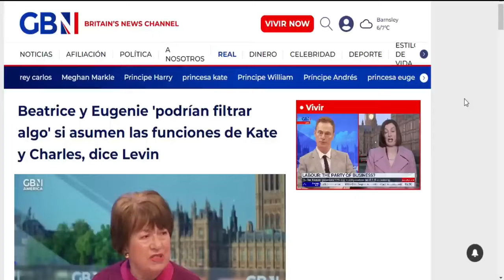CHOQUE BRUTAL entre EL REY CARLOS III y SU HERMANO EL PRÍNCIPE ANDRES por EL PODER EN BUCKINGHAM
¡Bienvenidos a nuestro canal, donde exploraremos los entresijos del poder real! En este episodio especial, descubriremos el choque brutal entre el Rey Carlos III y su hermano, el Príncipe Andrés, por el control y la influencia en el Palacio de Buckingham. El nuevo monarca, Carlos III, ha tomado una decisión tajante al expulsar al Príncipe Andrés del palacio real, rompiendo definitivamente los lazos entre la familia real y su hermano menor ¡No te pierdas este intrigante episodio sobre la lucha por el poder en Buckingham! 🎩👑